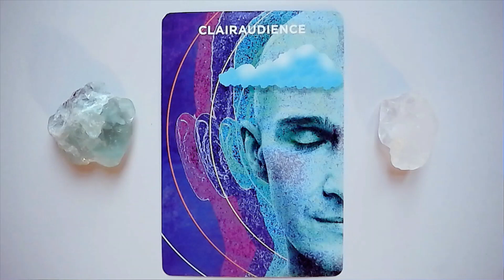05 Clairaudience, THE MEDIUMSHIP TRAINING DECK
TIMELESS ORACLE

Oracle decks:
The Mediumship Training Deck by John Holland and Lauren Rainbow, Hay House Publishing